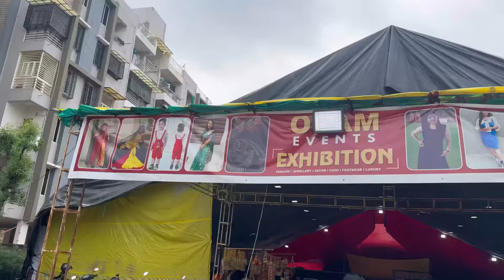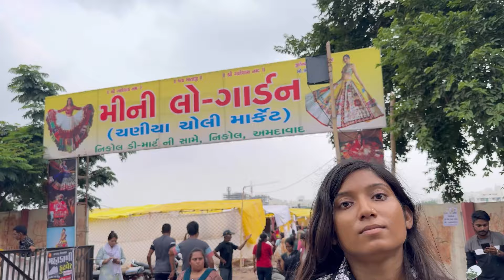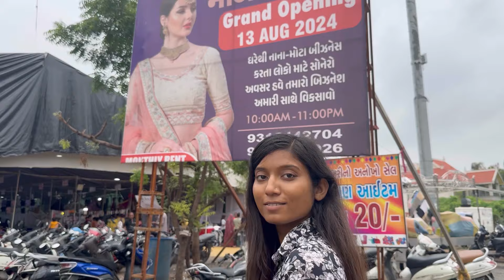નવરાત્રી શોપિંગ નિકોલ અમદાવાદમાં |navratrimerket ahemdabad |dharti086patel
This Video is about navratri shopping in nikol.